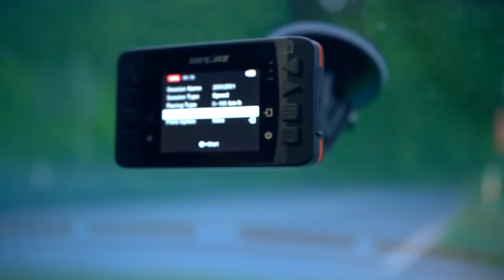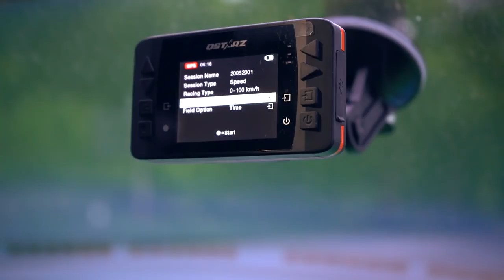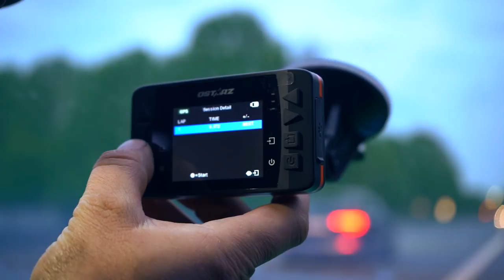Golf VR6 0-100kmh mit Motorschaden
Unser Billigster Golf 3 vr6 700€ hat einen Motorschaden und trotzdem machen wir den 0-100 test... Nicht nachmachen. .